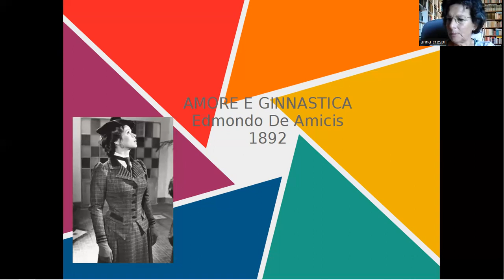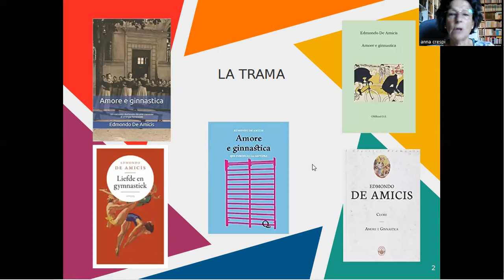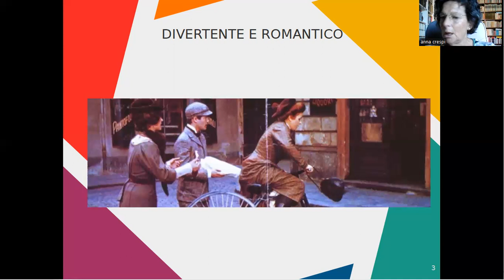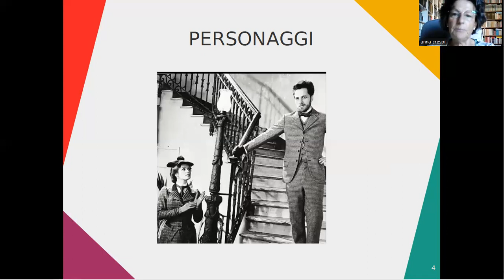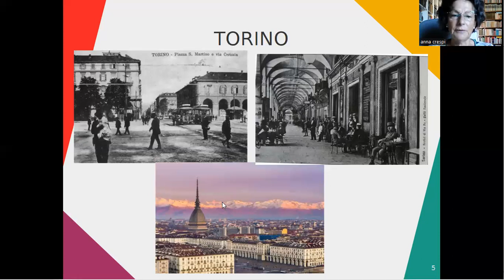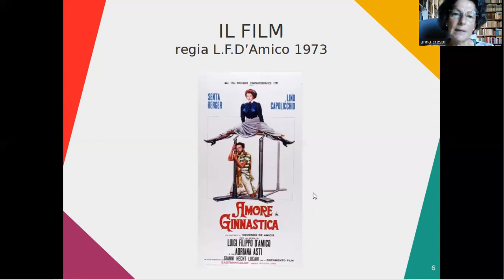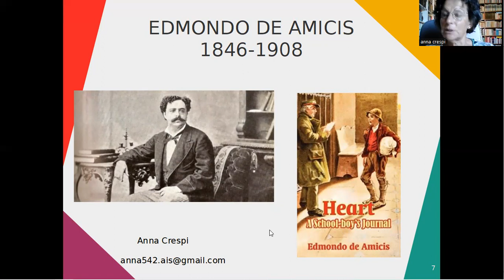"Amore e Ginnastica" di Edmondo DeAmicis